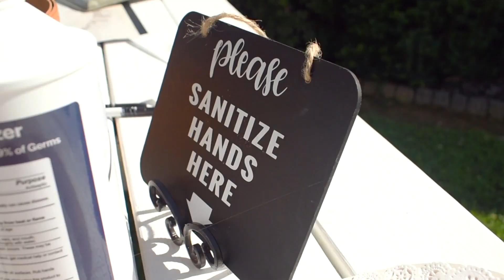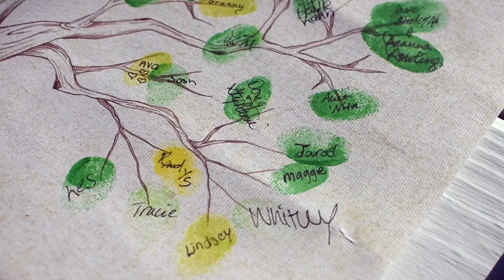JP & Anna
Wedding of JP and Anna Smith